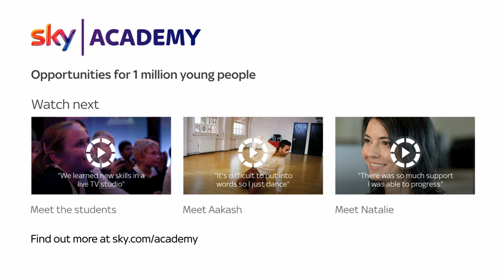Meet Olivia - Sky Academy Sports Scholarships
Watch Olivia Breen, Sky Academy Sports Scholarship recipient share her ambitions for Rio 2016.

Sky Academy provides opportunities and inspiration for young people across Britain and Ireland to help them fulfil their potential. One million opportunities for young people through sport, creativity and the arts will be created by 2020.